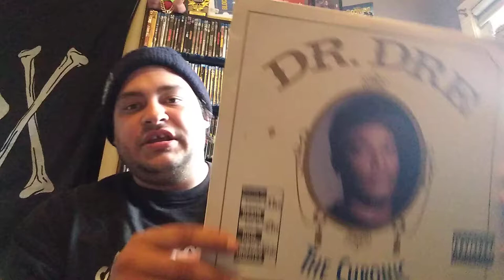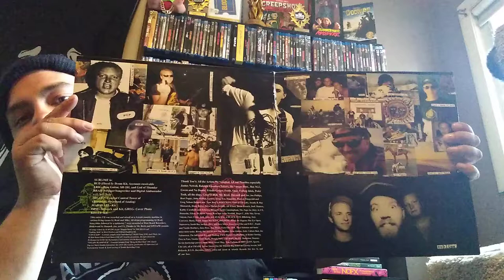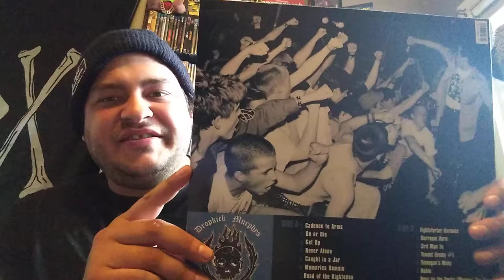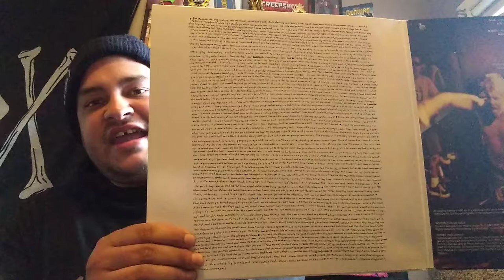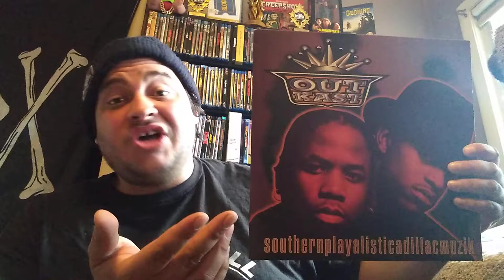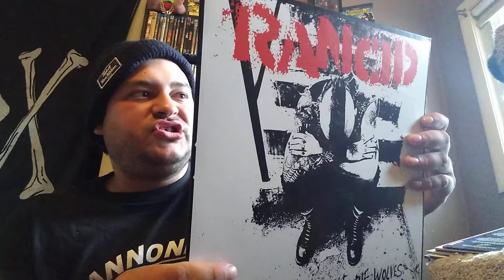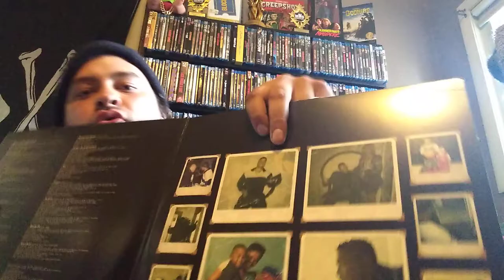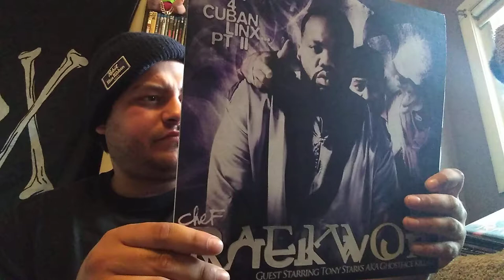My Favorite Vinyl Records!